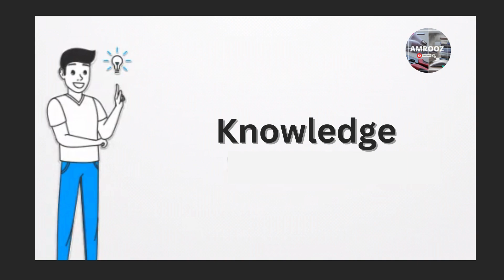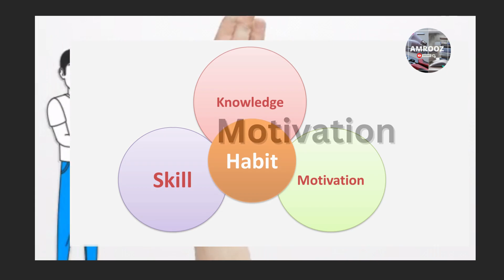Unlock Your Potential: Transform Your Habits, Master New Skills, and Stay Motivated! 🚀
418,712 July 18, 2024
 Unlock Your Potential: Transform Your Habits, Master New Skills, and Stay Motivated | Transform Your Life Fast!

In this video, I’m sharing the most powerful habit that completely transformed my life. These habits are simple yet incredibly effective, and I promise they can help you too! 🌟

If you're looking to make quick and impactful changes in your life, these habits are a game-changer!

Relevant Keywords:
- Life-changing habits
- Personal growth
- Self-improvement
- Morning routine
- Daily exercise
- Mindfulness
- Meditation
- Healthy eating
- Time management
- Productivity tips

Join the Community:
Share your own life-changing habits in the comments below!

1.
2.
3.
4.
5.
6.
7.
8.
9.
10.
11.
12.
13.
14.
15.
16.
17.
18.
19.
20.
Discover the secrets to personal development that will change your life! In this video, we dive deep into the world of habits, skills, and motivation. Learn how to form positive habits that stick, master new skills that can propel your career, and maintain the motivation needed to achieve your goals. Whether you're looking to improve your daily routine, boost your productivity, or find the drive to pursue your dreams, this video has something for everyone. Get ready to unlock your true potential and start living your best life today!